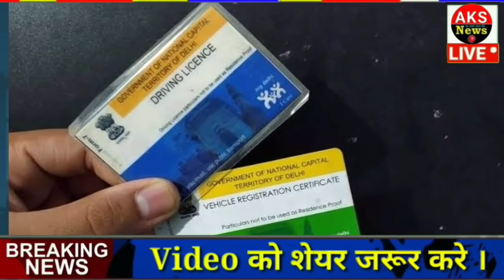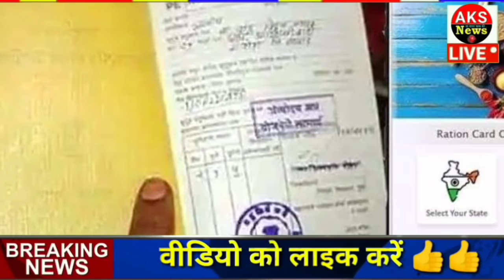आज के मुख्य समाचार, 25 जनवरी 2021 !!